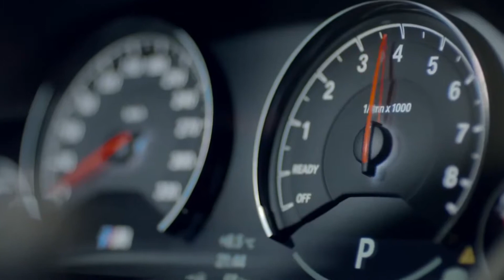Masked Wolf Astronaut In The Ocean (Ibrahim Omer Remix) BMW Car Music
Hi I am John,and this is my car music list!